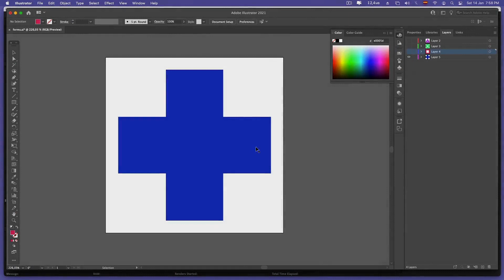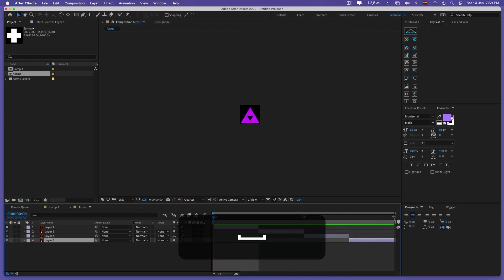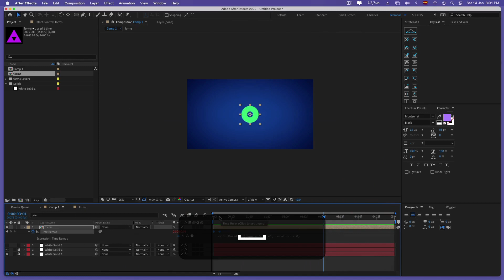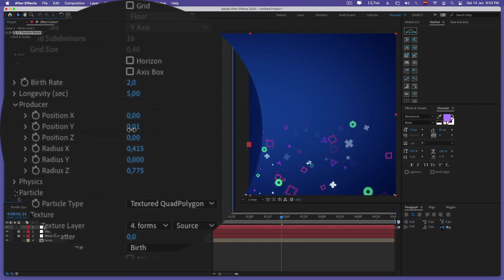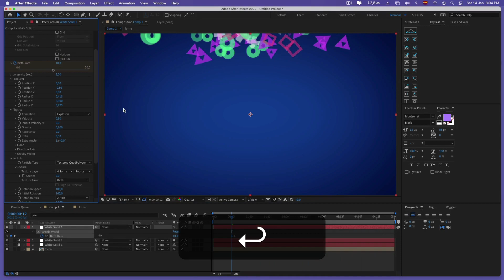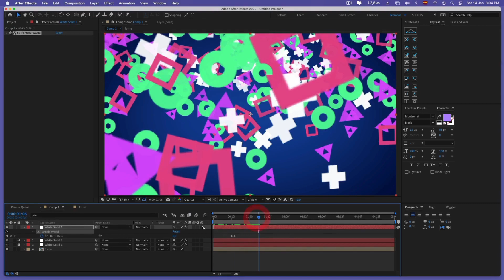Explore your creativity with this technique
Hello friends, today like every Sunday we bring you our superclasses section, in this new edition we will create a multiparticle system using the time texture option.

The Superclass section was created to make tutorials of more than a minute, these videos will be made only once a week (Sundays)

I will Make very short tutorials so you don't waste time.

Best Regards!